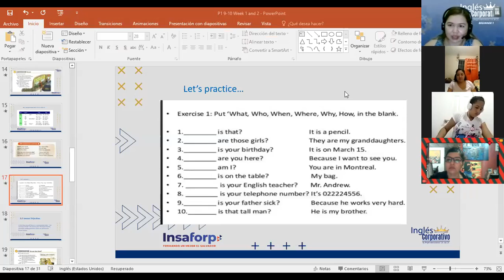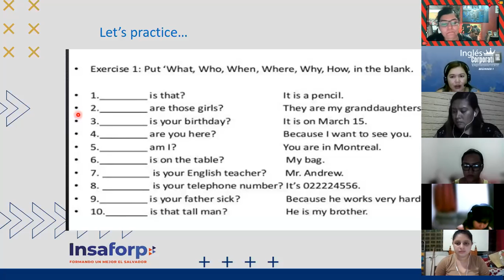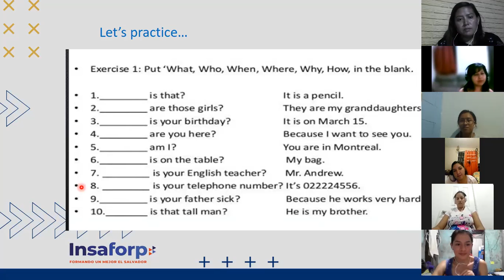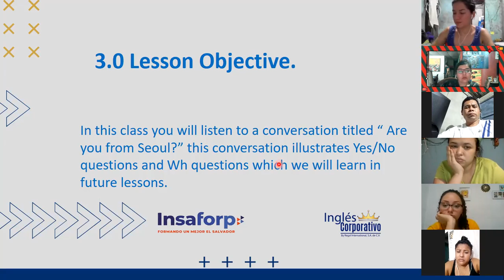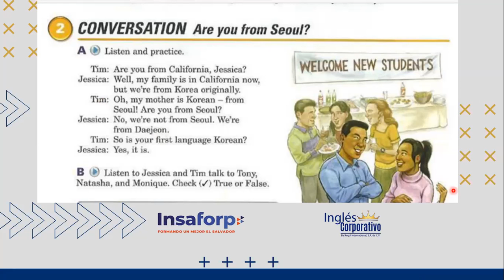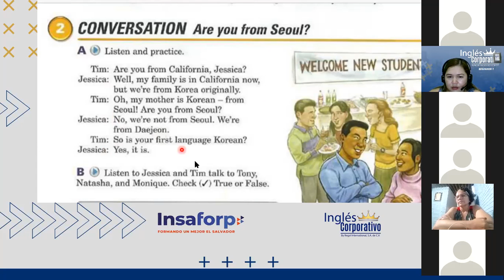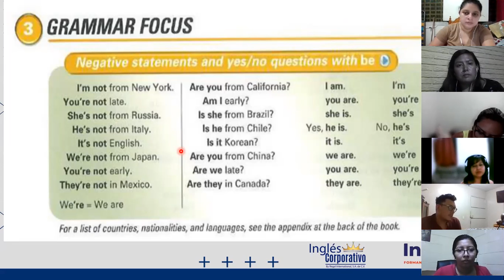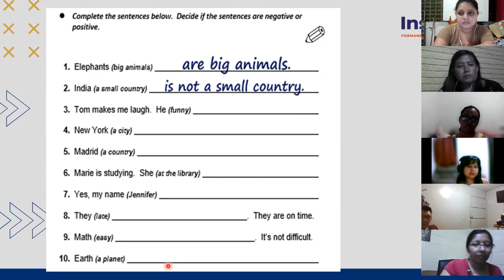Ingles Corporativo-Day 4 Yes/ No Questions with Be Part 2 P1 9-10